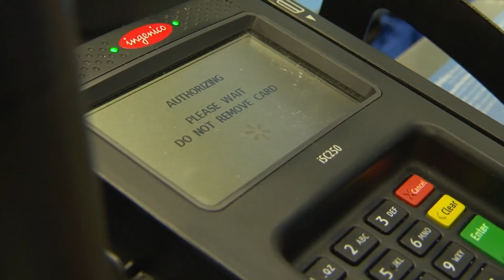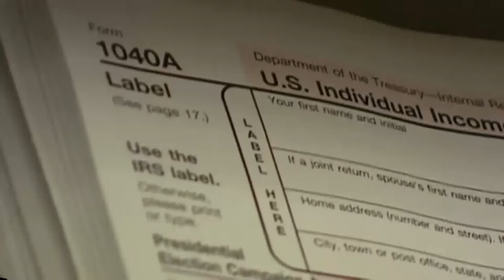Money Moment: Credit card debt hits record $1.14 trillion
Total credit card debt nationwide hit a record $1.14 trillion in the second quarter of 2024, up by about $27 billion compared to just one year ago.